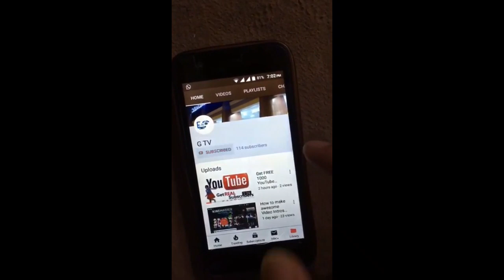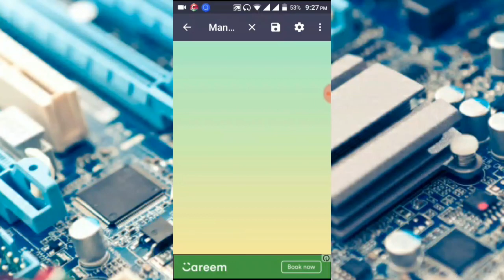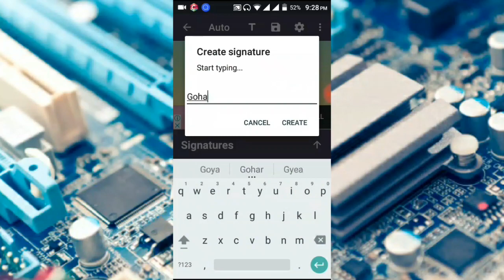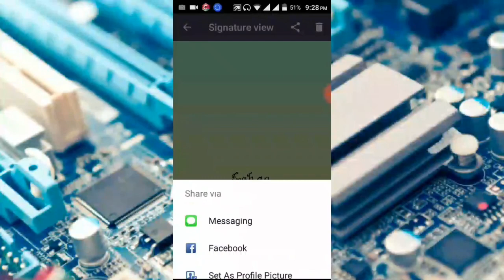How to create your own signature ||GTV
1280 × 720Images may be subject to copyright. Find out more

How To Create Your Name Signature